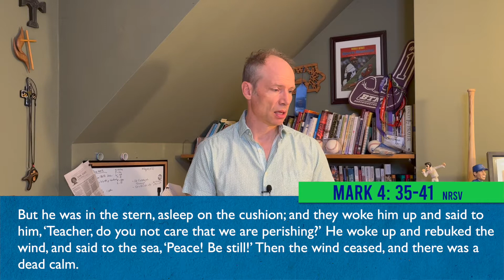A Global God | Chicago, USA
Rev Christian Coon shares a message from Urban Village Church, Chicago as part of our Global God series - exploring how God is working around the world.